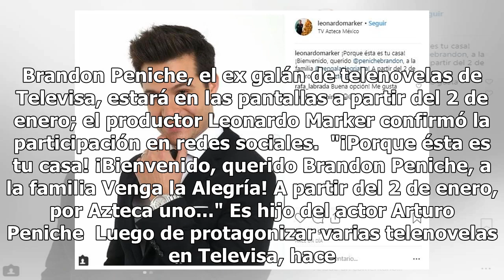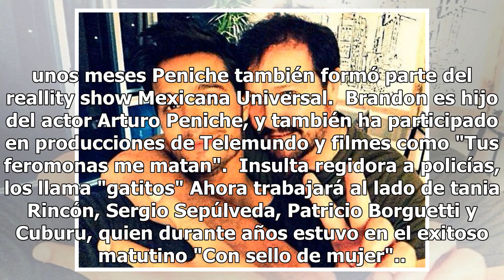Galán de telenovelas de Televisa aceptó ser conductor en 'Venga la Alegría'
Luego de que Ingrid Coronado dijo adiós a Venga la Alegría, TV Azteca está preparando cambios y uno de ellos es la entrada de la conductora Anette Cuburu, pero hay otra estrella que también estará en el matutino. Brandon Peniche, el ex galán de telenovelas de Televisa, estará en las pantallas a part...